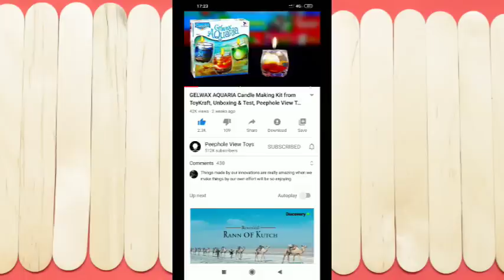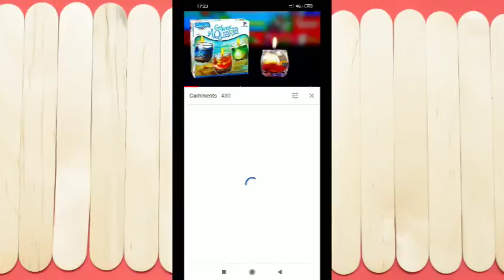Police Set & Mini Trolley Tool Set, Unboxing & Review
Police set

Surprise your child with the most realistic and super-fun police officer uniform style role play set!

The stunning design and multiple police force accessories will surely have your little officer ecstatic!

Surprise your kid with the ultimate police style kit today! A great addition to any child's toy or costume collection. Great for costume parties, play or Halloween. Police Firing Kids Gun

Toy Knife , Binoculars, Whistle, Identity Card, Compass , Watch, Walkie Talkie, Shooting Eye Glass, Pistol Gun Toy , & Detective Suitcase.

The Pistol gun toy is a musical toy.